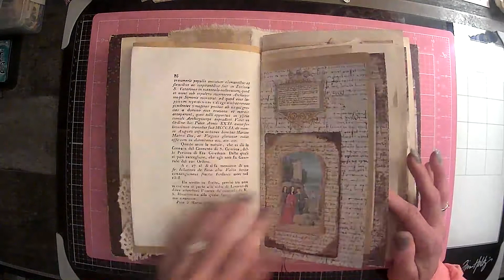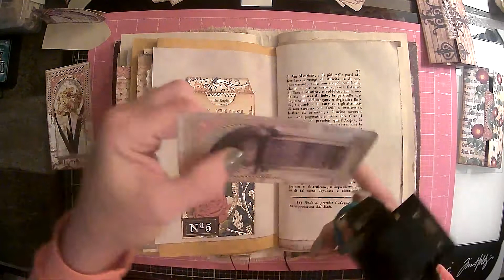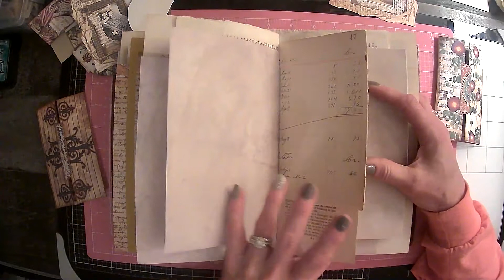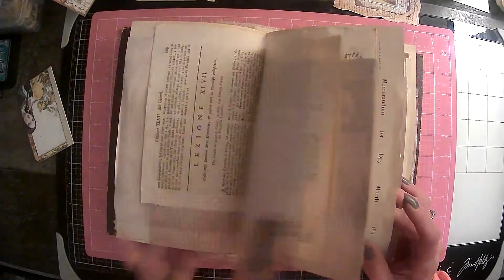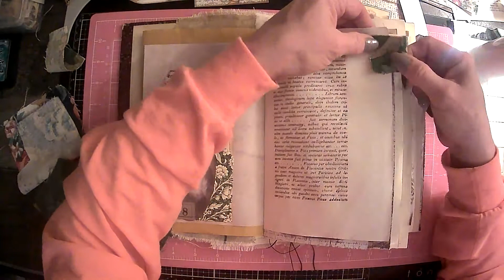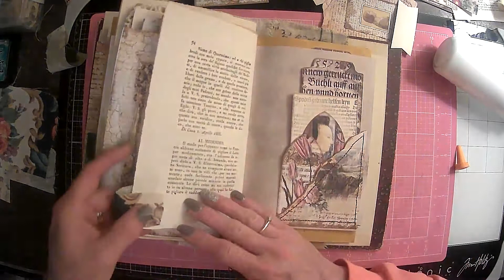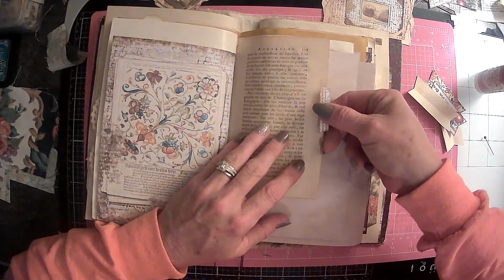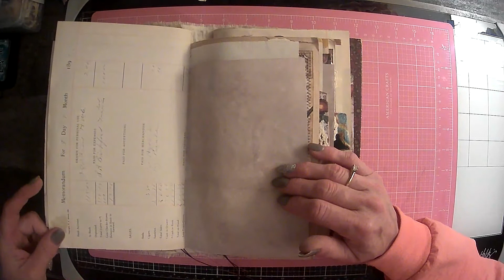Renaissance Journal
Today we will be working on our Renaissance Journal. I will be using Medieval Mirage's  Illuminated Manuscripts renaissance Inspired Kit.

Amazon products I use:

TimHoltz Tiny Attacher:

Ranger ink foams:

Tim Holtz glass media mat:

Tim Holtz wild flower paper pad:

Tim Holtz Quote chipboard:

Tim Holtz advantus ephemera pack:

Ink blending brushes:

Tim Holtz idea-ology collage paper rolls:

Tim Holtz idea-ology thrift shop ephemera pack:

Ranger Tim Holtz distress ink vintage photo:

We /r memory keepers envelope maker:

Crop A dile eyelet and snap punch:

Tab punch:

Crop-A-Dile 2 Big bite punch:

We R memory corner chomper:

We R memory keepers standard eyelets:

indonesian batik gift wrap:

flora gift wrap:

william morris gift wrap:

Audubon birds gift wrap:

Marbled paper designs:

Aged paper fro antique coffee stained look:

Martha Stewart score board: